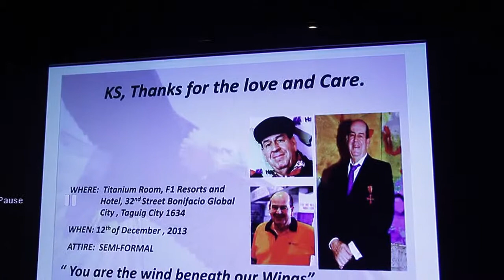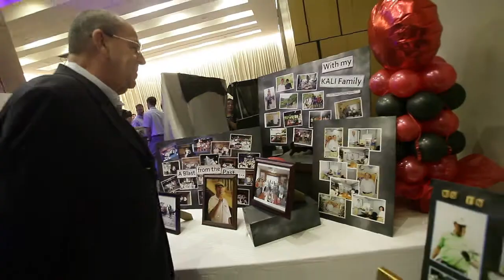klaus farewell party